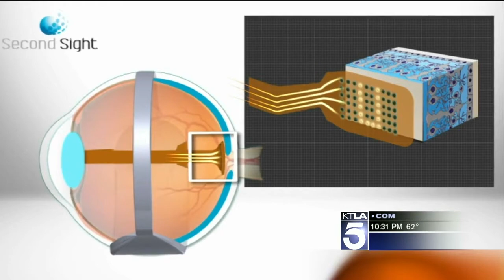This Story is a Must See!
KTLA 5 news correspondent Micah Ohlman does a fantastic story on Argus II recipient Terry Byland.